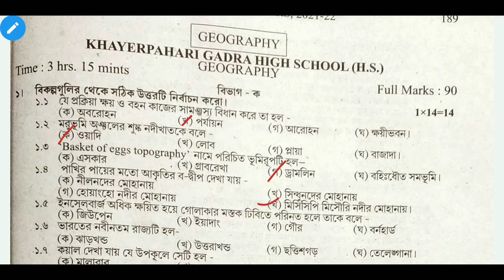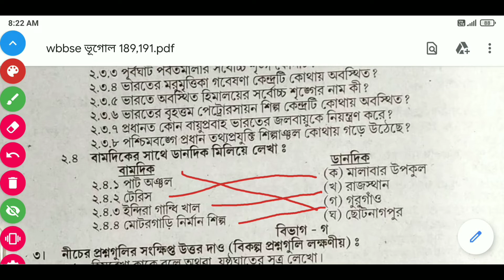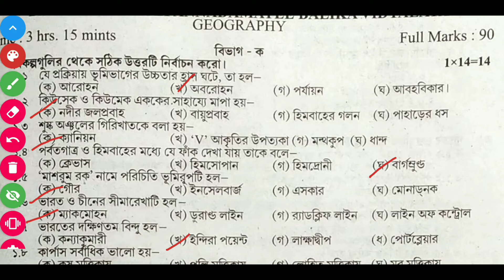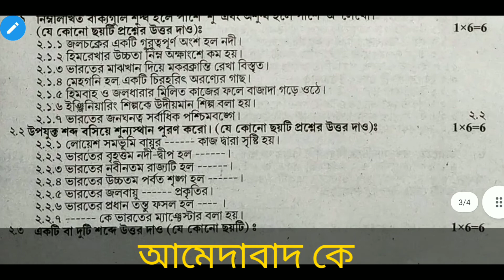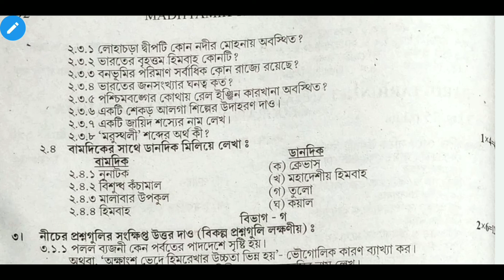Madhyamik 2022 Board Test Paper Solve Geography | Madhyamik 2022 Test Paper Geography Page 189,191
Wbbse test paper class 10 geography page 189 and 191 |

2022 madhyamik board test paper solve
Madhyamik test paper
Madhyamik 2022 parsad test paper solve
Madhyamik 2022 parsad test paper solve geography
2022 abta test paper solve
Madhyamik 2022 abta test paper geography solve